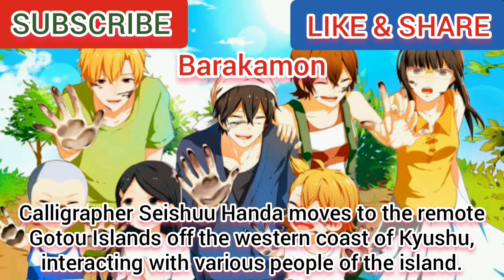Top 10 Anime Like Deaimon: Recipe for Happiness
Welcome back to my otaku canai channel, today we are gonna show you the 10 Anime Similar to Deaimon.

(Plot of Deaimon: Recipe for Happiness)

Nagomu Irino returns to his Kyoto home for the first time in ten years when his father is hospitalized. Nagomu is eager to take over Ryokushou, the family's Japanese sweet shop, but he's instead asked to be a father figure to Itsuka Yukihira, the girl everyone calls the successor.

(Top Anime Like Deaimon)
(Anime Like Deaimon)
(Anime Similar to Deaimon)
(Anime Like Deaimon: Recipe for Happiness)
(Anime Similar to Deaimon: Recipe for Happiness)
(Anime Same as Deaimon)
(Anime Mirip Deaimon)
(Deaimonのようなアニメ)
(Deaimonに似たアニメ)
(Animes Similares a Deaimon)
(Animes Parecidos a Deaimon)
(Best Anime Like Deaimon)
(Anime Deaimon: Recipe for Happiness)